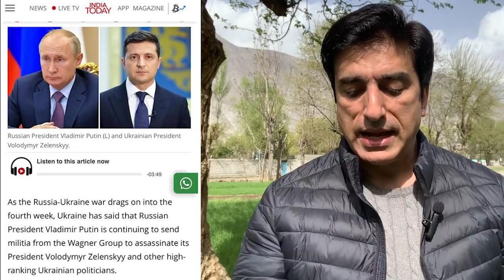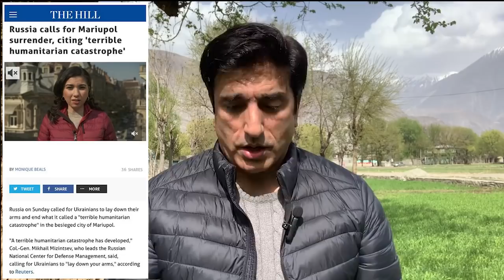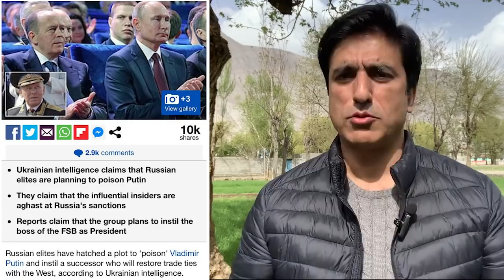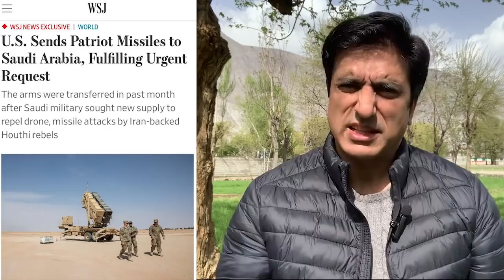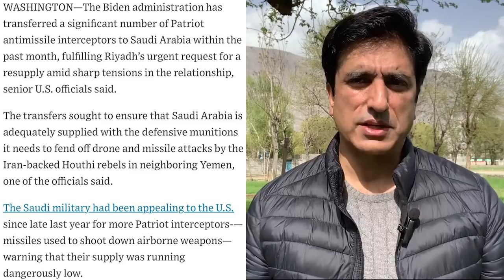Saudi Arabia USA new development & China Foreign Ministry Visit Pakistan For oic moot As Imran Khan